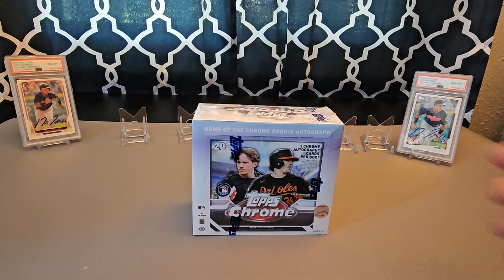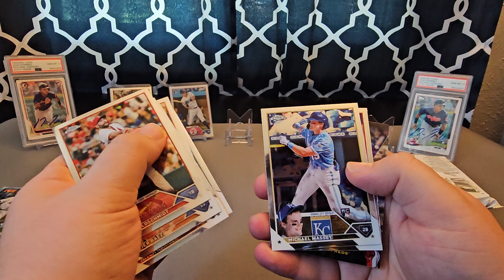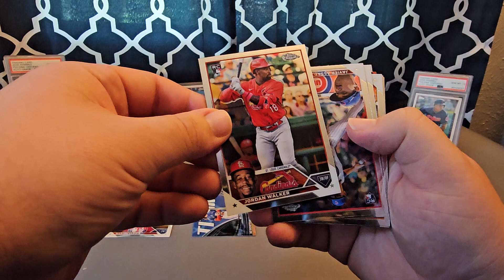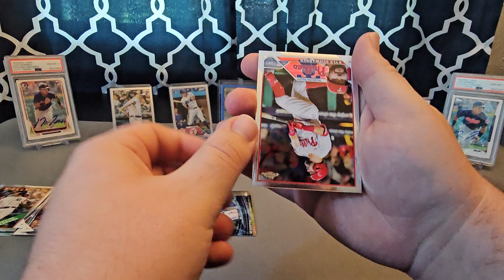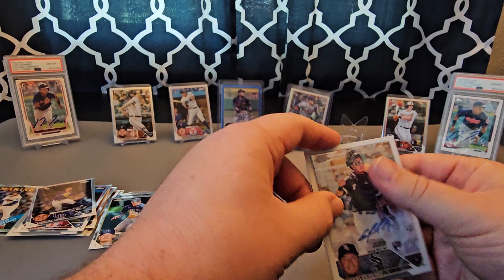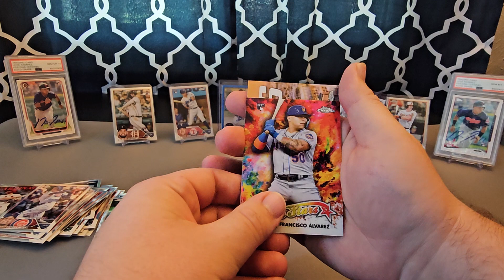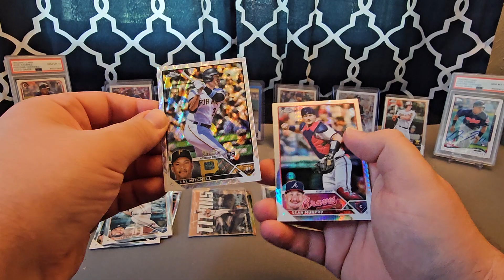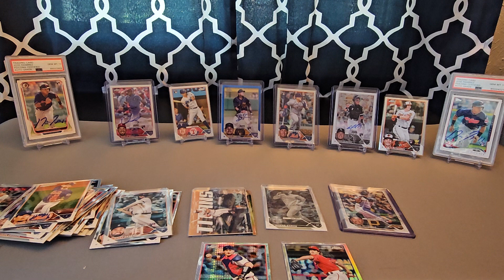2023 Topps Chrome Jumbo Box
Topps Chrome Jumbo Box, is it worth the $$?